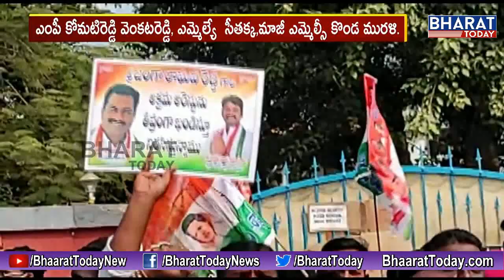MP Komatireddy Venkat Reddy Fires On Telangana Police About Janga Raghava Reddy Arrest | Jangaon